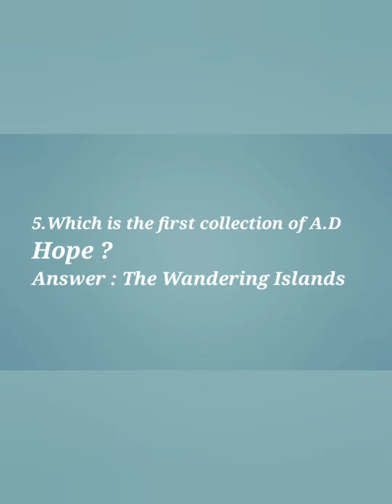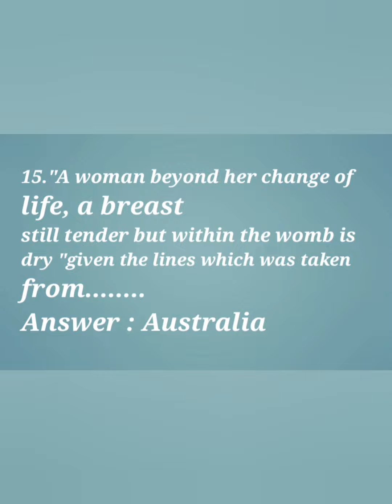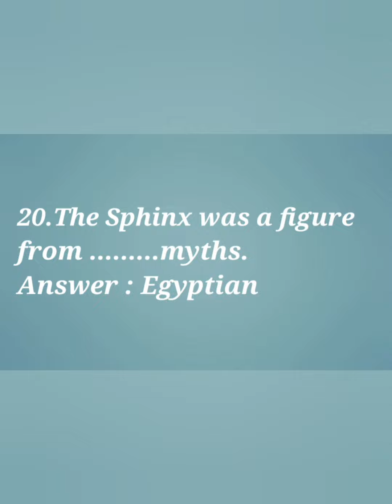PG TRB_English _Australia by A.D Hope _MCQ_ Commonwealth Literature